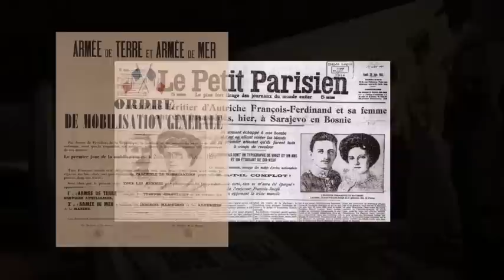EXPO 14 - 18, c'est notre histoire !